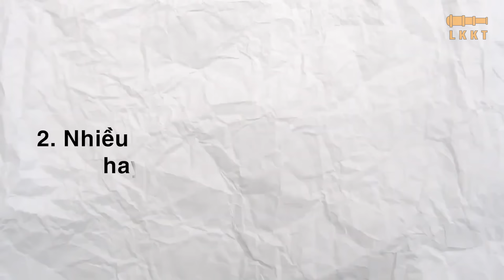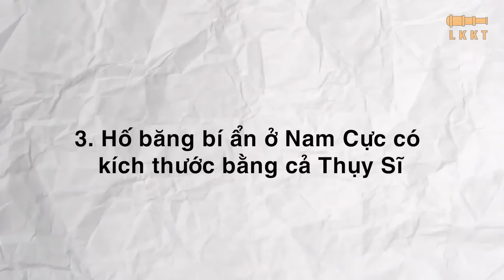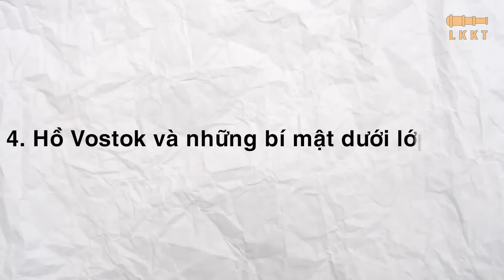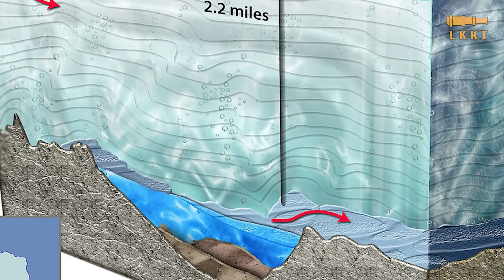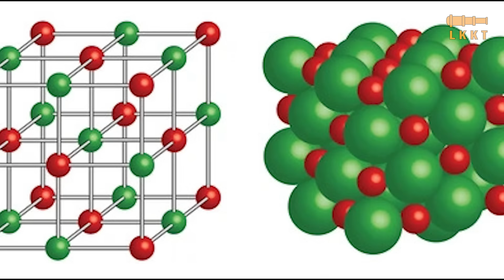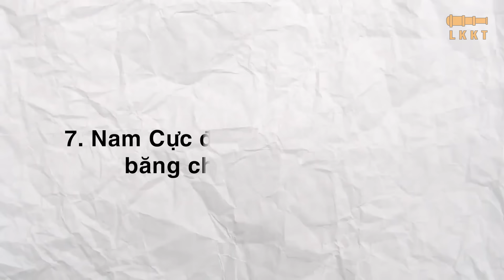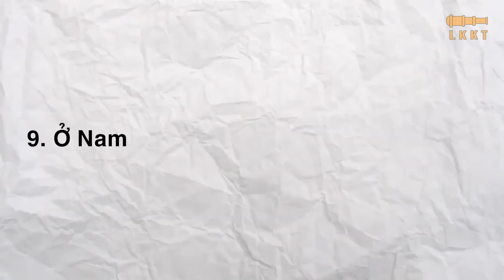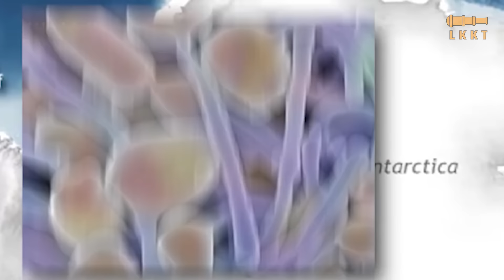11 Điều Kỳ Lạ Và Khó Tin Chỉ Có ở NAM CỰC - Châu Lục Lạnh Và Khô Nhất Thế Giới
11 Điều Kỳ Lạ Và Khó Tin Chỉ Có ở NAM CỰC - Châu Lục Lạnh Và Khô Nhất Thế Giới